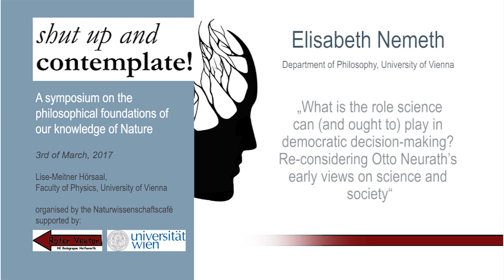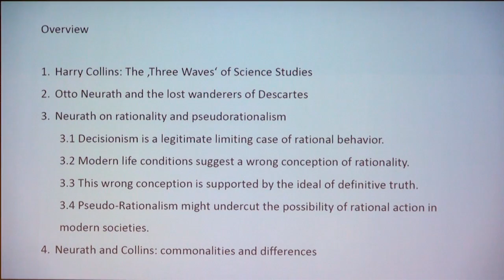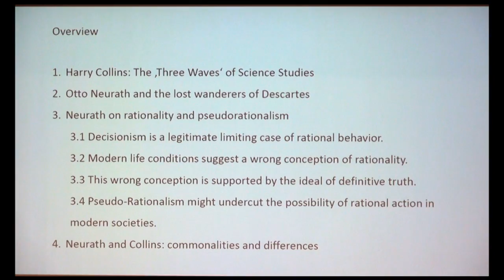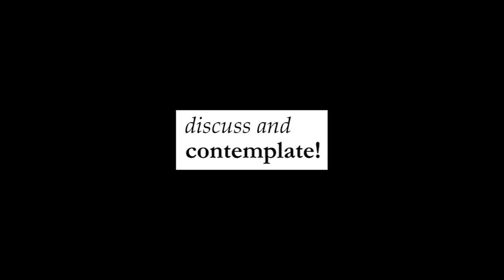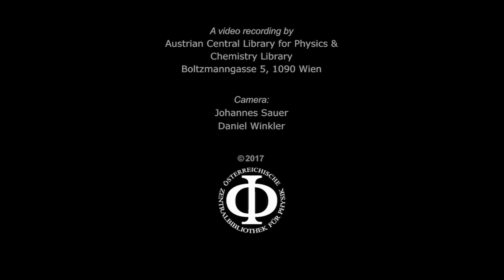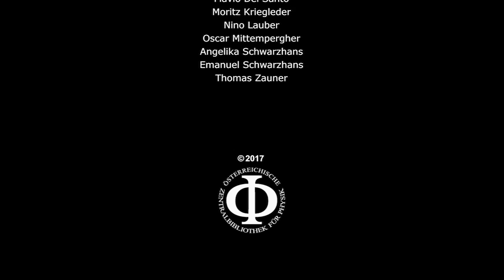Shut Up and Contemplate. Teil 2: Elisabeth Nemeth:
What is the role science can (and ought to) play in democratic decision-making? Re-considering Otto Neurath’s early views on science and society

Shut up and Contemplate. A symposium on the philosophical foundations of our knowledge of Nature

Mitschnitt einer Veranstaltung am Freitag, dem 3. März 2017 im Lise Meitner-Hörsaal der Fakultät für Physik der Universität Wien

Teil 2: Elisabeth Nemeth: What is the role science can (and ought to) play in democratic decision-making? Re-considering Otto Neurath’s early views on science and society

Moderation: Emanuel Schwarzhans (Universität Wien)